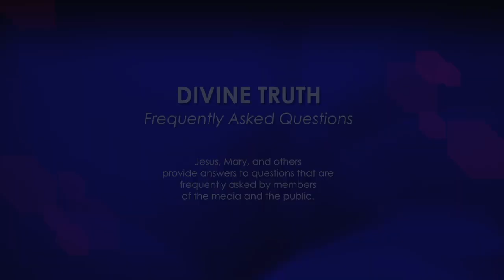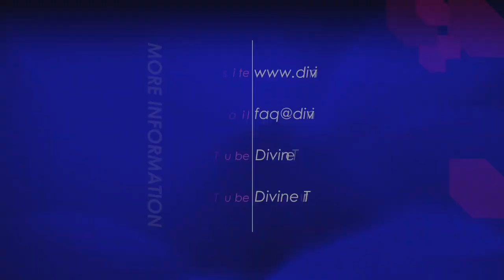Do you ask members hide their true thoughts & feelings?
37. People in cults are generally asked to hide their true thoughts and feelings. Do you ask this of your members?

20121113 Cults S01Q37